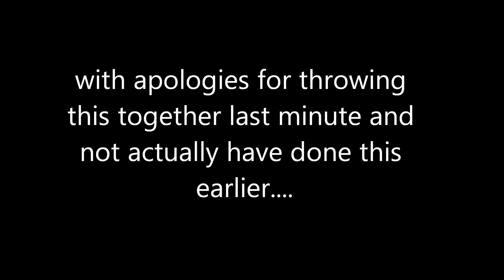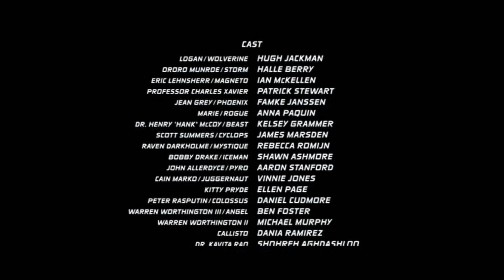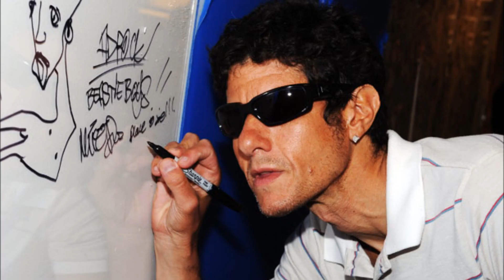Tribute to Adam MCA Yauch and the Beastie Boys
RIP MCA - Adam Yauch. One of my favorite Beastie Boy songs of all time! (screwed up the words in the beginning).
I've enjoyed all the music, back to when my friend's older brother bought Ill for us and we snuck down to the basement and listened to it quietly on an old school boombox. The tape followed me to high school in constant rotation and kept rolling all the way through college. It has since been long replaced by digitial media. But it is still in rotation. My daughters will love the Beastie Boys!!